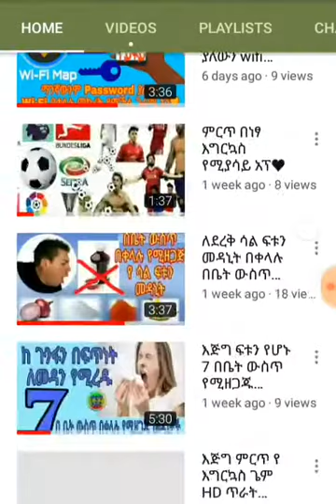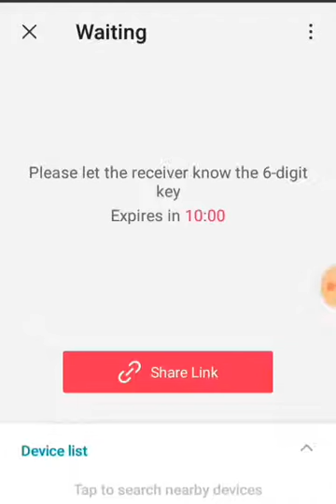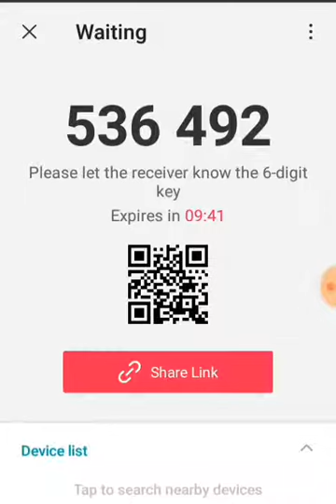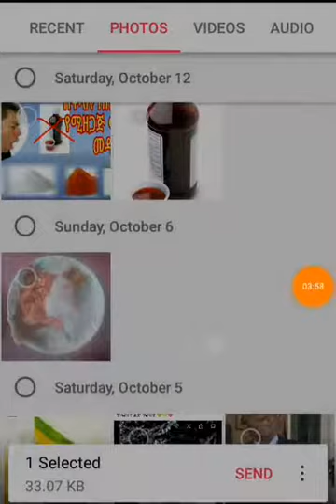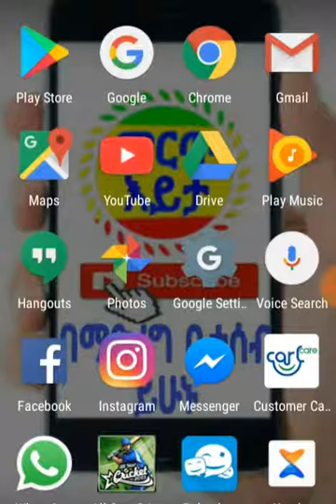ማንኛውንም ፋይል ሙዚቃ,ፊልም,ፎቶ ከ አንድ ሀገር ወደሌላ ሀገር መላላክ የሚያስችል አኘ ምርጥ